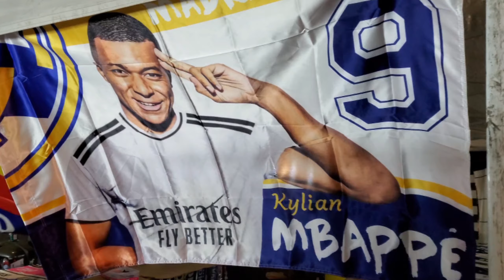Courtois Kept Us In The Game! 🧤 🤍 | Real Madrid 3-1 VFB Stuttgart Fan Cam | LBR